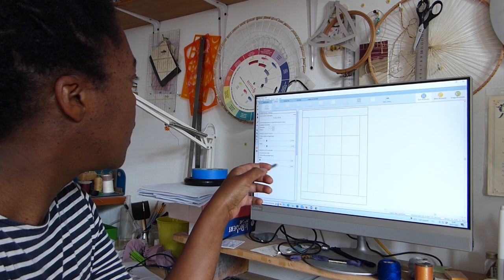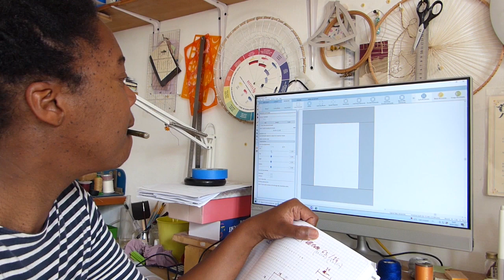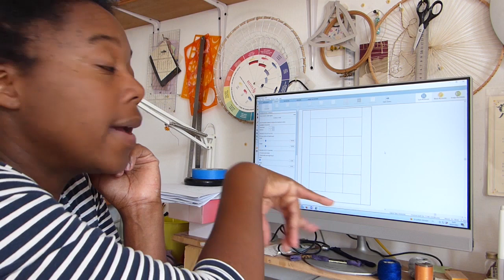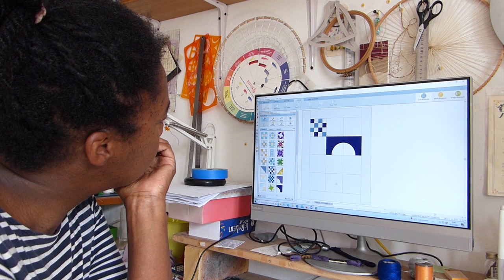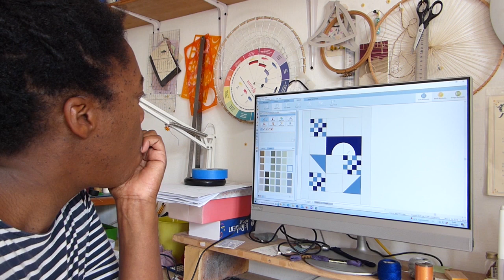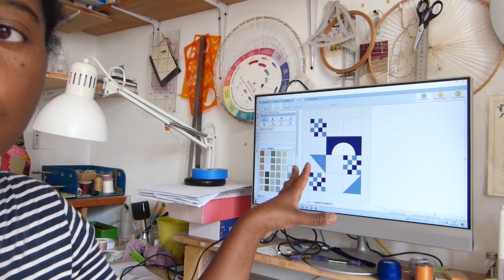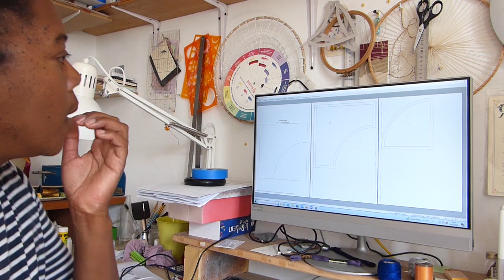Création d'un doudou couverture patchwork pour bébé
Je suis Marielle, je vis dans la belle Bretagne. je suis artiste textile et je tente de faire un virage professionnel dans l'artisanat. Suivez mes aventures, mes réussites, mes échecs, mes coups de gueules...

Aujourd'hui, je vous emmène dans les coulisses d'une création d'un doudou couverture pour bébé.
Je travaille avec la technique du patchwork et je suis équipée d'une longarm pour faire le matelassage.

Des poks (bisous) comme on dit en Bretagne